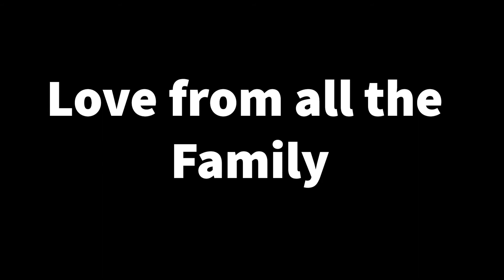Grandma Heather's Christmas Video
A message from all the family to say Happy Christmas to Grandma.